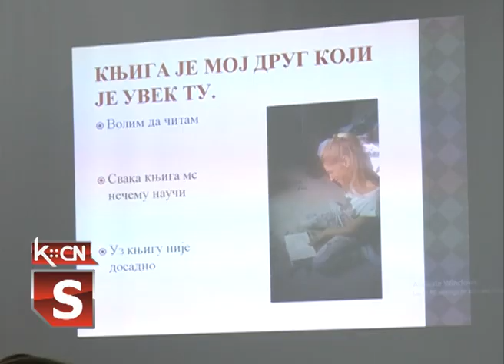Crveni krst radionica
U Crvenom Krstu u Šidu održana je tribina pod nazivom “Put samostalnosti” čija je autorka bila Jelena Radović, diplomirani pravnik i motivacioni govornik. Cilj trbine bio je pružanje podrške osobama sa invaliditetom.